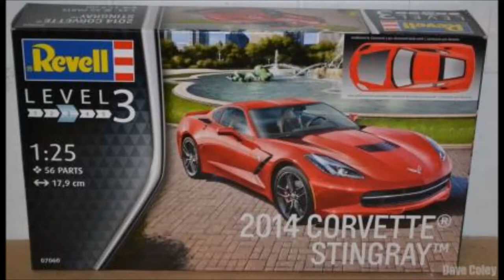Revell 1/25 2014 Corvette Stingray FULL BUILD!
Sorry if my picture quality is quite bad, dont have a better one, the whole build took about 4 hours.